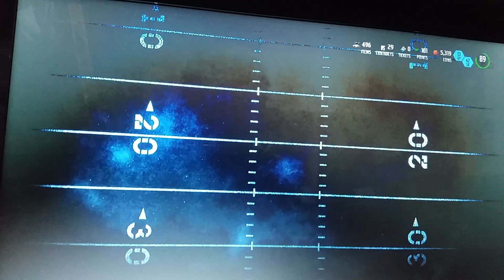Super Bowl!!!! Epic finale part 2